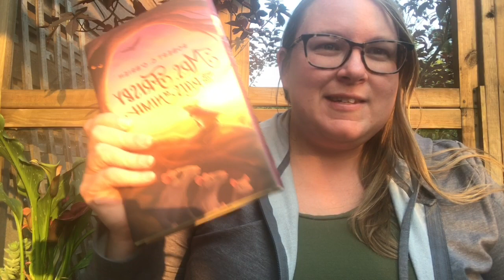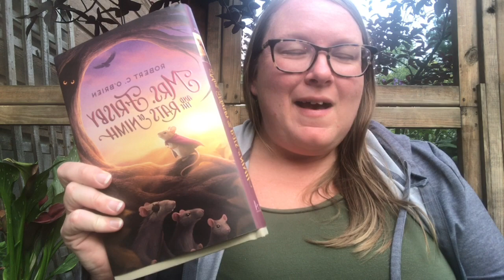Have You Herd?: Mrs. Frisby and the Rats of NIHM Part 8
Yesterday, Mrs. Frisby learned more about the Rats and they even agreed to help her move her house. Let's find out what happens next.

Special thanks to Atheneum Books for Young Readers for allowing us to share this story with you.